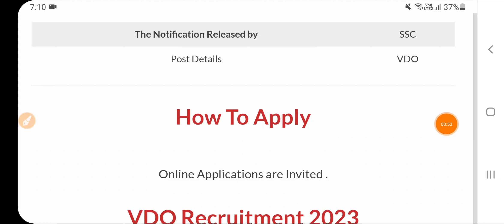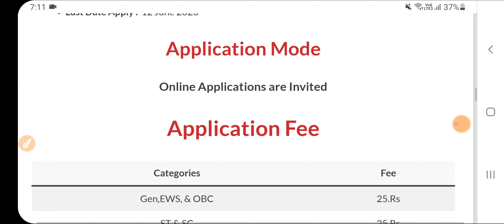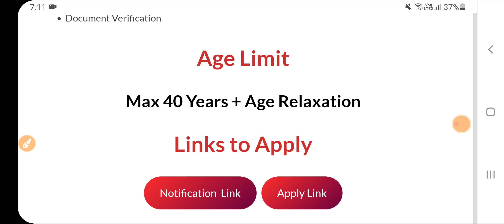Punjab New Department Recruitment 2023|Punjab Jobs May 2023|Punjab Govt Jobs 2023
Punjab New Department Recruitment 2023|Punjab Jobs May 2023|Punjab Govt Jobs 2023|Punjab Clerk Recruitment 2023|Punjab Govt Jobs May 2023 | Punjab Govt Jobs in May 2023|Punjab Police Bharti 2023|Punjab Police Recruitment 2023

fci watchman admit card 2023 punjab fci watchman exam date 2021  fci haryana watchman exam date 2022 What is FCI Haryana watchman? Does FCI recruitment every year? Is FCI a Government job?
Does FCI recruitment every year? 1 recruitment 2023 fci recruitment 2023 official website fci recruitment 2023 notification pdf fci recruitment 2023 food inspector
fci recruitment 2023 last date fci recruitment 2023 apply online fci recruitment 2023 syllabus fci agm recruitment 2023 notification What is qualification for FCI? Is FCI a government job?
What is FCI salary?